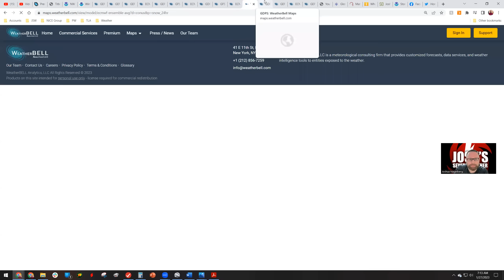Much Colder Next Week with Multiple Winter Storms!!!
Josh's Severe Weather tracks the approaching Polar Vortex and winter storm chances from Texas and the Southern Plains east into the mid-Atlantic and North Carolina.

I am shaving my beard on March 18 to raise money for childhood cancer research. This is a very important cause to me.